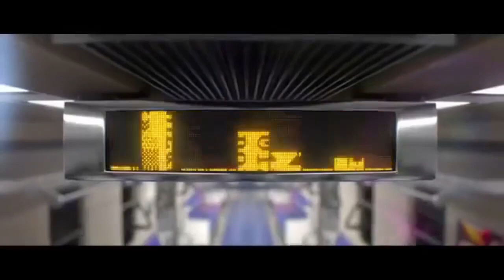Music for Playing Akali 🎵 League of Legends Mix 🎵 Playlist to Play Akali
If you look dangerous, you better be dangerous.

▁▂▃▅▆▇ 🎵 TRACKLIST 🎵 ▇▆▅▃▂▁

1.  00:00 BLACKPINK - How You Like That (Areia Remix)
2.  03:36 KDA - POPSTARS (Olaf Tupik Remix)
3.  06:28 Blowinbox - Yakuza
4.  08:32 SECRET NUMBER - Who Dis (Areia Kpop Remix)
5.  12:14 (G)I-DLE - DUMDi DUMDi (Areia Kpop Remix)
6.  16:24 ITZY - Not Shy (Areia Remix)
7.  19:52 Akali Theme - League of Legends
8.  22:35 Shape Of You - TRiECHOES (Ed Sheeran Cover)
9.  25:19 HYO - DESSERT (Areia Remix)
10. 28:33 Philipp Beesen - Shadow Warrior
11. 32:05 TWICE - More  More (Areia Remix)
12. 35:57 (G)I-DLE - Oh My God (Areia Kpop Remix)
13. 39:20 Music  Strike (Taiko Ensemble)
14. 41:26 CHUNG HA - Stay Tonight (Areia Remix)
15. 44:50 EVERGLOW - DUN DUN (Areia Kpop Remix)
16. 48:59 FLOW FLAVA - Final Round
17. 51:36 Dreamcatcher - Scream (Areia Kpop Remix 378)
18. 55:09 (G)I-DLE - LION (Areia Remix)
19. 58:15 Taiko World 2 (Epic Taiko Ensemble)

▁▂▃▅▆▇ 🎨 ARTWORK 🎨 ▇▆▅▃▂▁

📬 If you want to work with us or just send us your pictures or your music send an email to:

We will try to read everything 😁

▶️Game Summary

Abandoning the Kinkou Order and her title of the Fist of Shadow, Akali now strikes alone, ready to be the deadly weapon her people need. Though she holds onto all she learned from her master Shen, she has pledged to defend Ionia from its enemies, one kill at a time. Akali may strike in silence, but her message will be heard loud and clear: fear the assassin with no master.

▶️Downloading the Video/Audio

If you want to be able to listen to our Music for Playing Akali 🎵 League of Legends Mix 🎵 Playlist to Play Akali mix whenever you like you can use any youtubetomp3 converter and paste this link:

I Don't Own the Single Tracks. Promotional Use Only. All Copyrights on them goes to the right owners and artist.